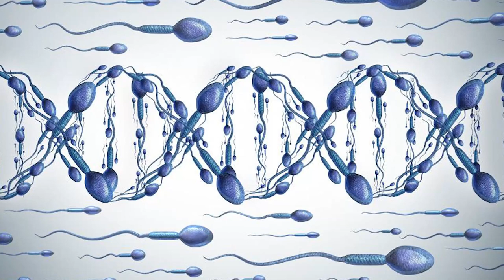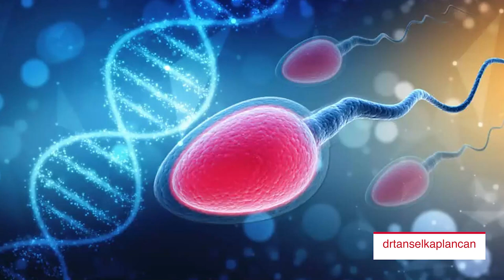Sperm DNA Hasarı Nedir?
Sperm DNA hasarı hakkında detaylı bilgiye videomu izleyerek erişebilirsiniz.